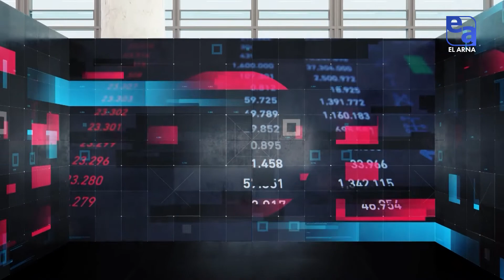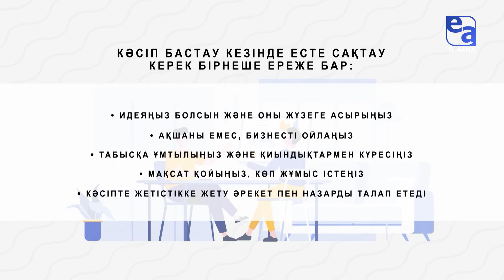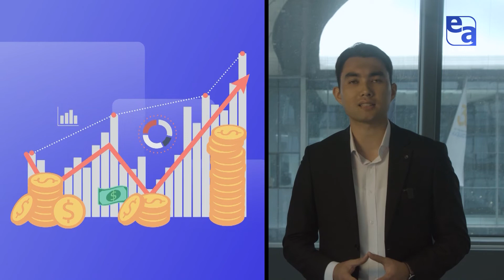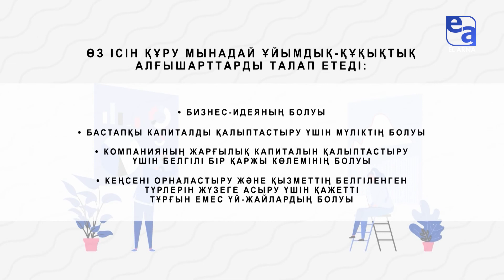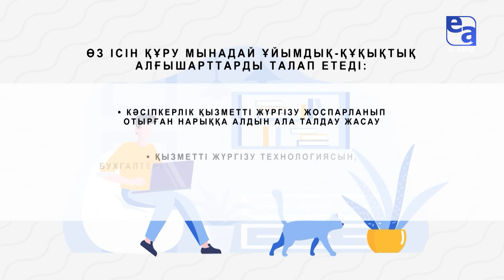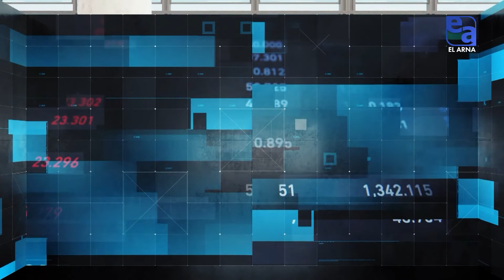Бизнес деген не? Бизнестің негіздері. «Teens MBA»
Шығарылымда біз бизнестің негіздері туралы айтып, бизнес деген не және оны қалай бастау керектігін анықтауға тырысамыз.

Нугман Жулдызбаев - халықаралық бизнес-тренер, экономика ғылымдарының магистрі.

Карлыгаш Елеуова - бизнес-тренер
«Teens MBA»